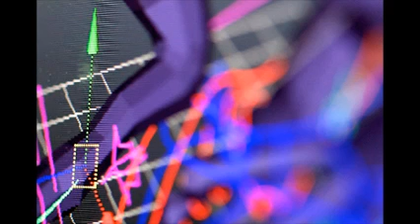ΓΡΑΦΙΚΕΣ ΤΕΧΝΕΣ ΚΟΡΩΠΙ 6955636140 ΧΟΝΔΡΙΚΗ Προσπέκτους Κορωπί ΔΙΑΦΗΜΙΣΤΙΚΑ ΕΝΤΥΠΑ ΚΟΡΩΠΙ